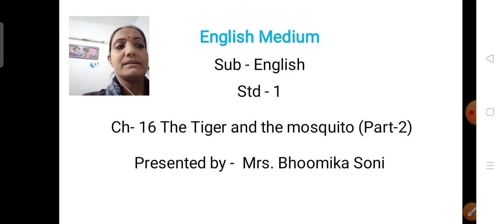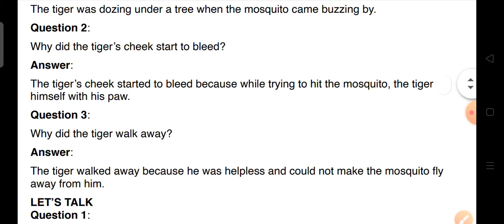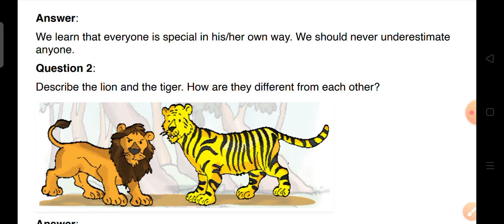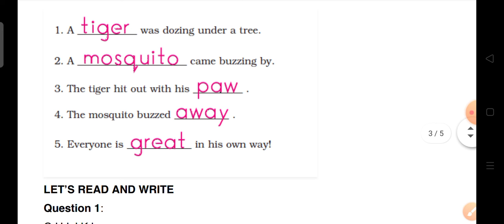EM (STD-1) ENGLISH (CH-16) PART-2 (02/02/2021)